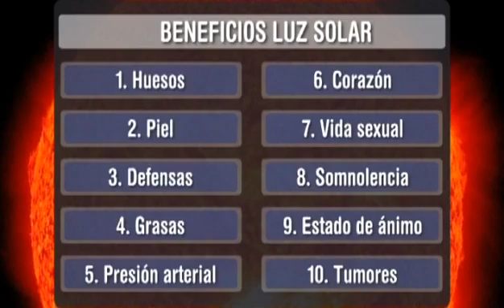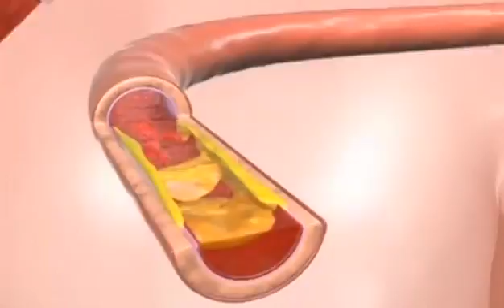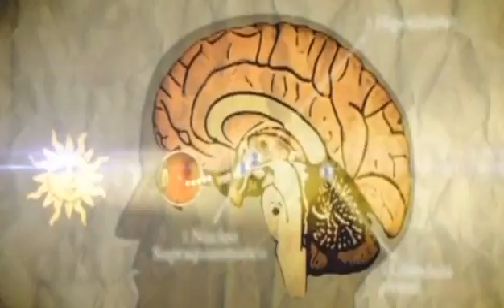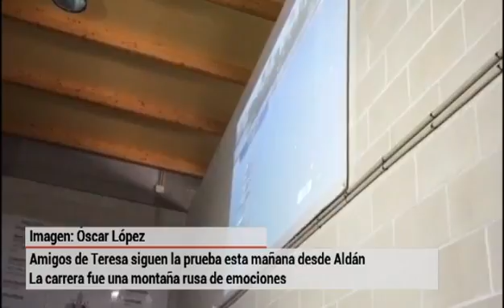«Más que contar» (parte2-16/08/16)